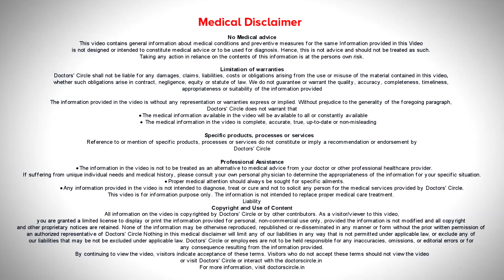चेहरे के दाग धब्बे और पिंपल्स के निशान दूर करने के उपाय - डॉ. रसया दीक्षित | डॉक्टर्स सर्कल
@Doctors Circle - दुनिया का सबसे बड़ा स्वास्थ्य प्लेटफ़ॉर्म @Doctors Circle हिंदी - दुनिया का सबसे बड़ा
हेल्थ प्लेटफार्म @Doctors Circle की सदस्यता लें - अपने डॉक्टर को जानें
डॉ. रास्या दीक्षित | फोन 📞: 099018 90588 ( ऑनलाइन और इन-पर्सन अपॉइंटमेंट ऑनलाइन या कॉल द्वारा बुक किया जा सकता है ) कंसल्टेंट त्वचा विशेषज्ञ और कॉस्मेटोलॉजिस्ट | डॉ. दीक्षित कॉस्मेटिक डर्मेटोलॉजी क्लिनिक, बेंगलुरु, भारत
एक्ने स्कार्स जो होता है हमेशा जब एक्ने स्टार्ट हो रहा है उसके तुरंत बाद ट्रीट करने से उसकी स्काररिंग का जो इम्प्रूवमेंट होता है काफी अच्छी तरह से होता है। लेकिन जब स्कार्स पुराने हो जाते हैं, कभी कभी आपने ट्रीटमेंट नहीं किया बचपन में और आपको बाद में ट्रीटमेंट कराना हो तो भी ज़रूर इम्प्रूवमेंट हो सकता है। एक्ने स्कार के प्रोसेस में क्या होता है कि आपके स्किन  का जो डर्मिस है, जो सपोर्टिंग स्ट्रक्चर है, उसमे कोलेजन और ह्यलुरॉनिक एसिड दोनों को डिस्ट्रॉय कर देता है| और उनका नुकसान हो जाता है| तो आपका स्किन का जो सपोर्ट है वो फर्म नहीं है | एक्ने स्कार्स को दूर करने के उपाय जानने के लिए, वीडियो को पूरा देखें.